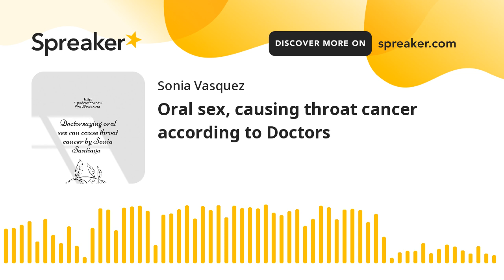Oral sex, causing throat cancer according to Doctors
Oral sex causing throat cancer